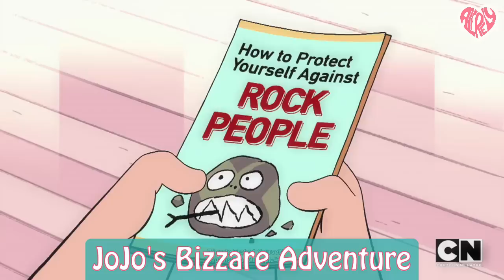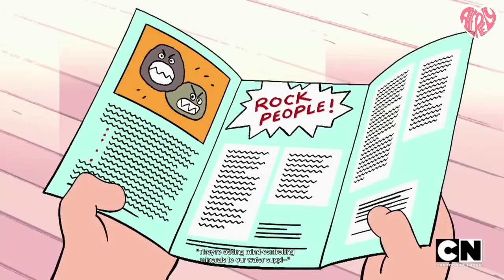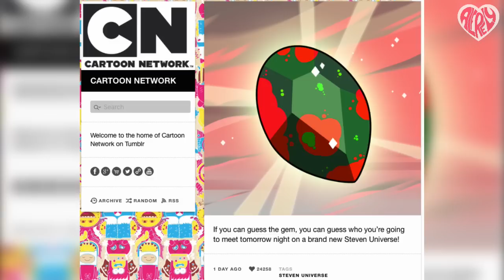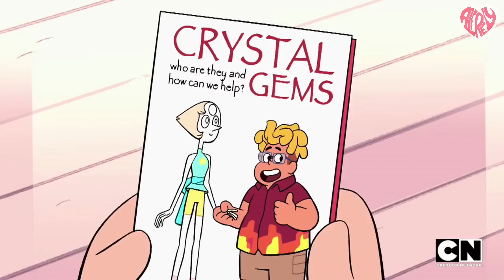Steven Universe | Rocknaldo | Temporada 4 Episodio 18 | Análisis, curiosidades y teorías